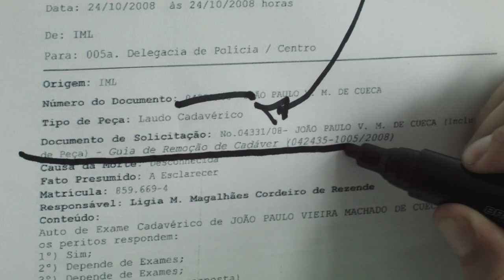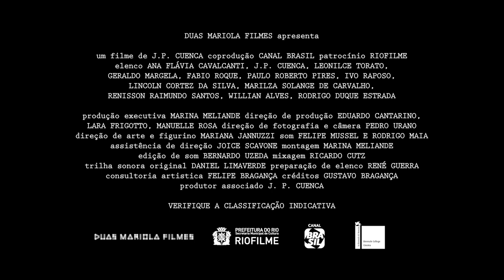A morte de J.P. Cuenca (The Death of J.P. Cuenca, 2016) - Trailer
O filme autobiográfico de um escritor sobre sua morte. Dia 30 de junho de 2016 nos cinemas.